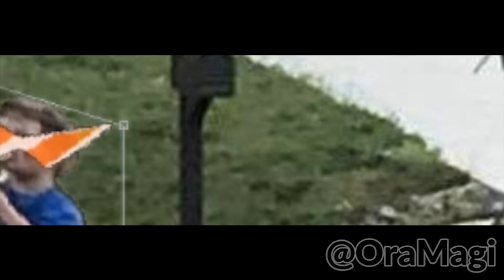Tengen Toppa Trumpet Boy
I spent way too much time on this.